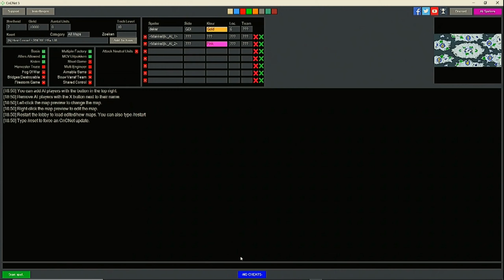My 5 favorite Real Time Strategy games all times RTS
My 5 favorite strategy games all times RTS